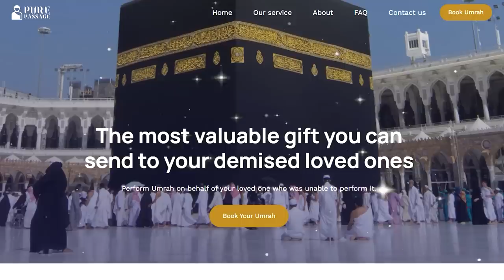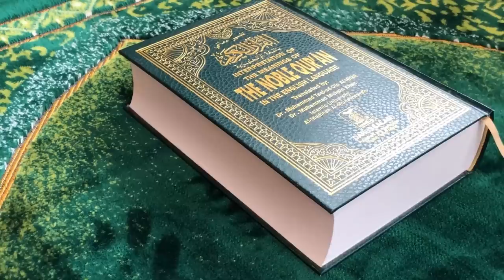Bobby REACTS To Prophet Salih (ALLAH DESTROYED THEM!)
After A Period Of Time, The People That Came After Aad Went Back To Worshiping Other Than Allah SWT. They Were Large Human Beings, Actually Giants. Allah SWT Bestowed Upon Them As He Bestowed Upon The Tribe Of Aad. They Used To Carve Homes Into The Mountains. These Were The People Of Thamud. Thamud Had Denied Their Messenger And That Messenger Is Salih AS (Saleh Peace Be Upon Him). They Asked Him To Show The Sign Or A Miracle. They Demanded For A She Camel To Produce From The Big Rock. And Salih AS Brought A Live She Camel From The Rock With The Power Of Allah SWT. The She camel of Allah SWT (Nakathullah) Was A Living Miracle For That Tribe. Salih AS Warned Them About The Punishment Of Allah SWT If They Harm The Camel. But They Slew Or They Slay The She Camel Of Allah SWT. So Then The Punishment Of Allah SWT Started. Allah SWT Destroyed These People With The Sound Wave. Thamud Disbelieved In Their Lord So Away With Thamud. Please Benefit From These Stories And Share This Information To Others.

God bless!